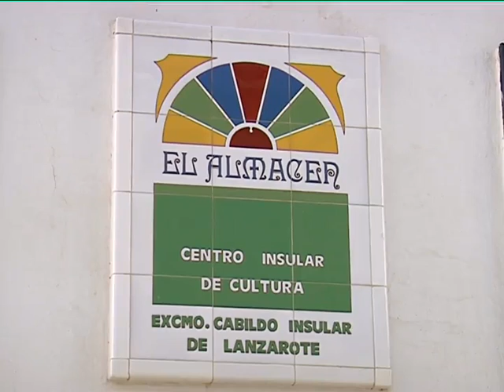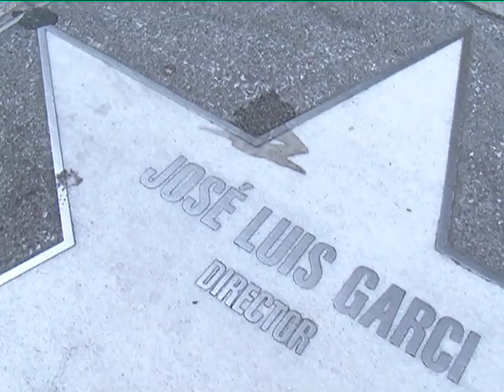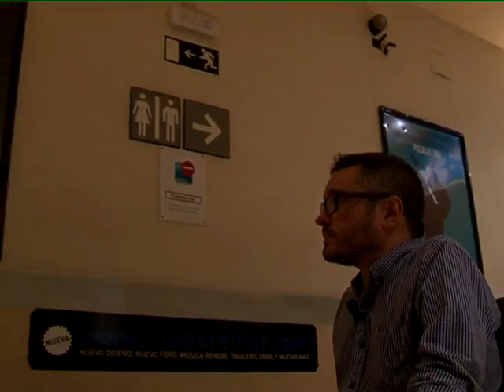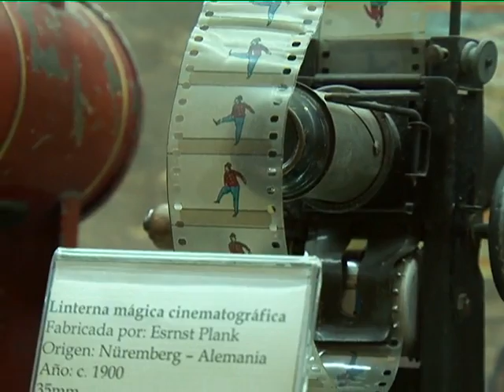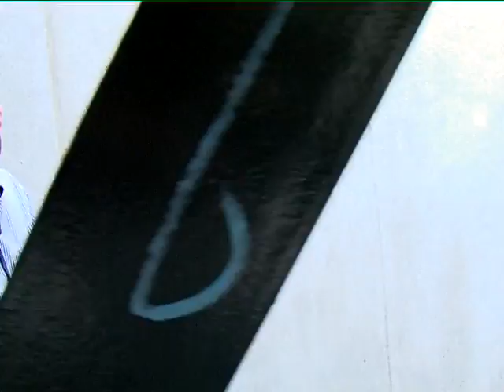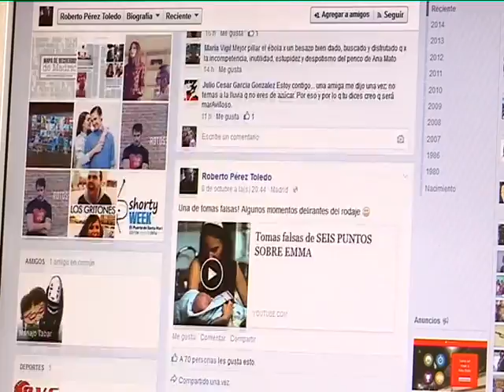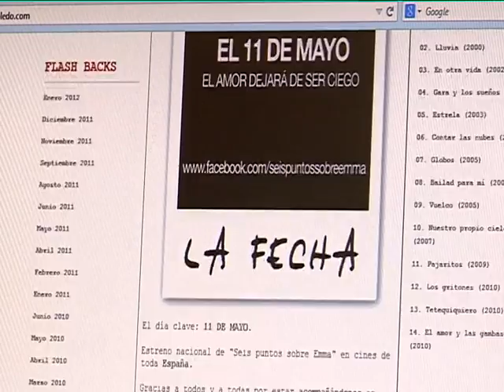Lanzaroteños por España - Roberto Pérez Toledo